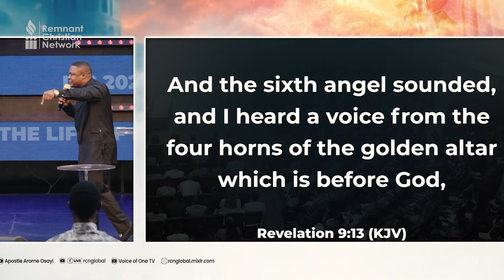PROPHETIC CHARGE 1 - PROPHET JESSE